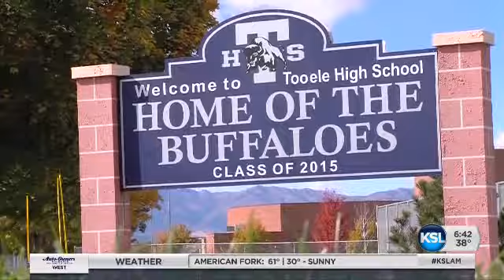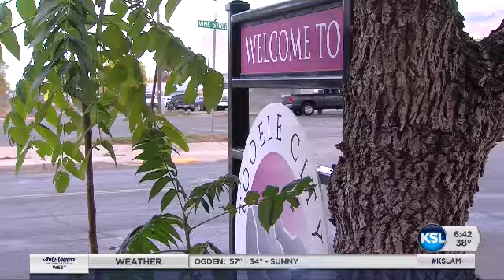KSL High Five awarded to Jon Gossett of Life's Worth Living Foundation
KSL High Five Award awarded to Jon Gossett of Life's Worth Living Foundation.